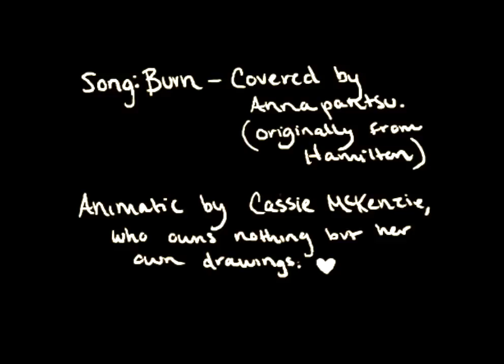Burn Animatic(Hamilton)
Edit: Wow, thanks for 40k views guys! That means a lot to me. :)

One of my favorite songs right now, so as an aspiring animator I decided to try my hand at it. However, I see many animatics of this song on youtube and to have mine stand out a little, I used Annapanstu's 'Burn' cover. Same lyrics and everything, just a different voice. :)